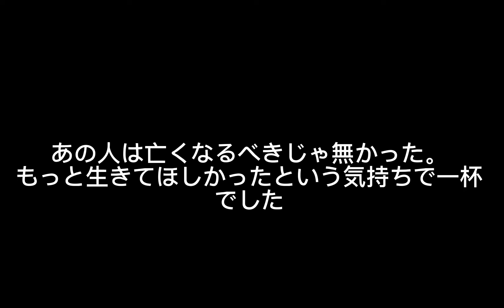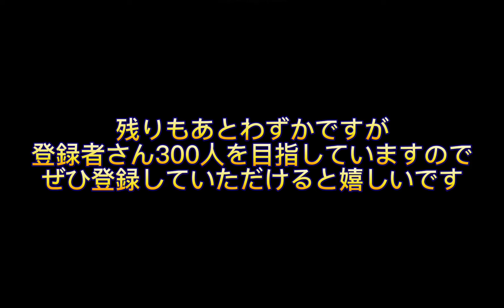11月30日はワイスピでブライアン役を演じてたポールウォーカーさんの命日ですなので【car parking multiplayer ×ワイスピの定番曲see you againのpv】を作りました。